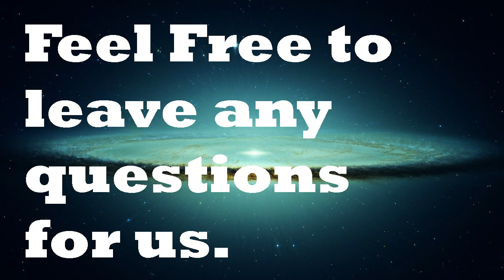Let's Play with Ourselves Episode 2 - Beware of Zebra Men - Gaming Podcast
Weird injuries, Zebra Men, Shrek, What Game would you like to be in, and more.
Let's Play with Ourselves is a podcast dedicated to Let's Plays, gaming, gaming culture, and well... whatever is on the mind of Gamerpixie222 and SuperPaulGames